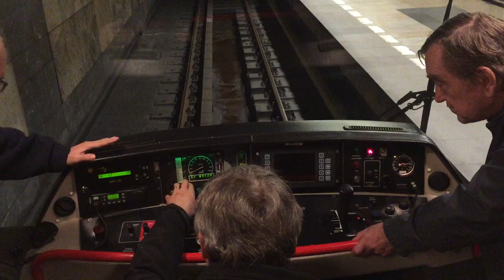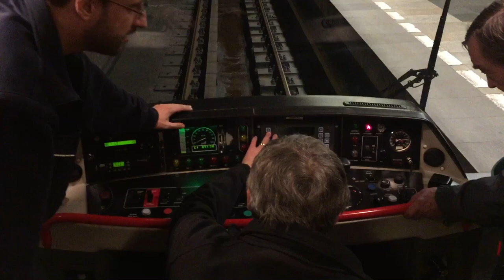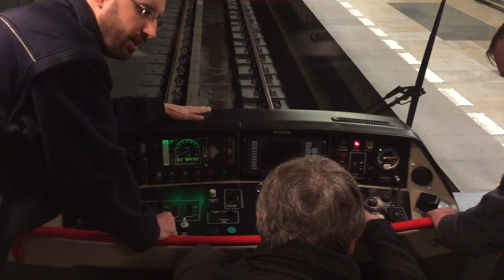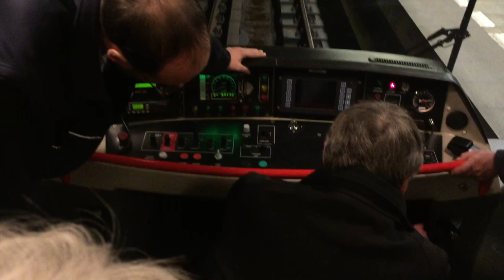Výhled z kabiny řidiče metra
Pohled z kabiny metra Prahy - Linka C